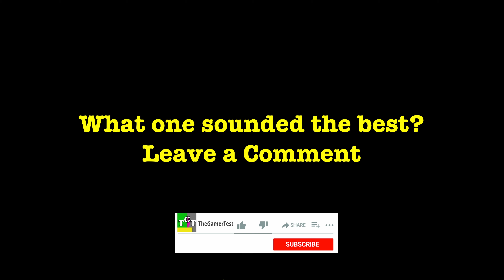Forza Horizon 4 - Flagship McLaren Drag Race (P1 vs. F1 vs. Speedtail vs. Senna)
This is my first video of a new series where I compare and Drag race cars that would probably never be seen together.